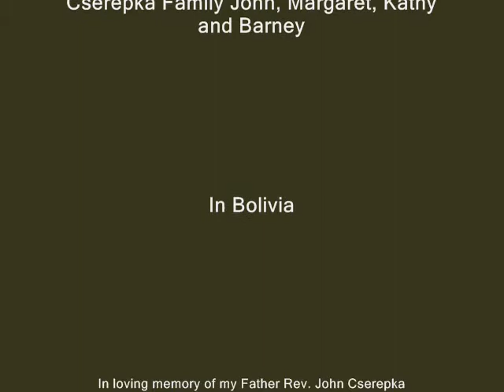First trip in Bolivia to Chapare 1965 by Rev. John and Dr. Margaret Cserepka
It is hard to imagine that our Father in heaven creator of ALL! humbled Himself to become flesh to serve and die for us. So it is an honor that He would let us serve Him.
If anyone has material possessions and sees his brother in need but has no pity on him, how can the love of God be in him? Dear children, let us not love with words or tongue but with actions and in truth. 1 John 3: 17-18